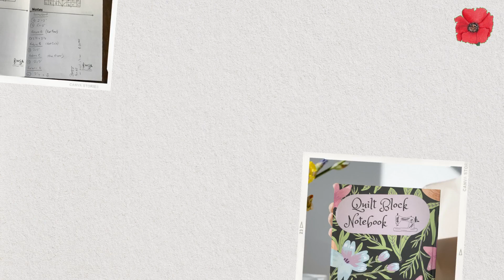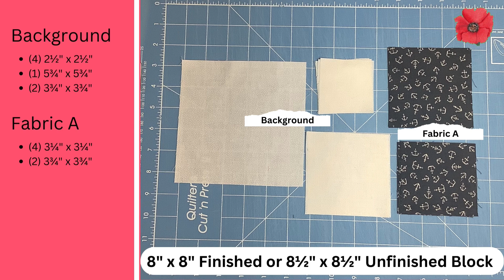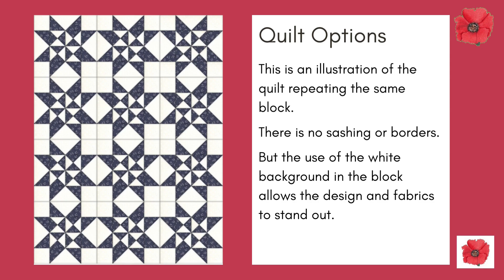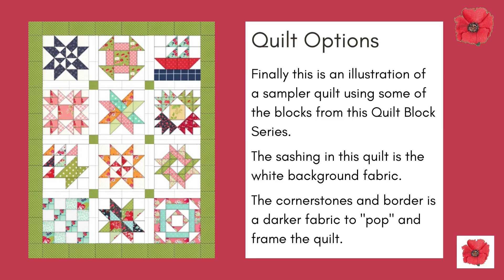8" Quilt Block - Solitaire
Hello and welcome to today's video.

Let’s get quilting,
Jayne

:: MERCHANDISE - QUIILT PATTERNS ::
I love designing patterns and you can now buy a few of these from my website here (more to follow):

All patterns are downloadable PDF files, and provide instructions on how to create the specific quilt design, including the fabric requirements, the cutting measurements, and the assembly process.

:: MERCHANDISE - QUILT BLOCK NOTEBOOK ::
I have designed and published a Quilt Block Notebook, which can be bought from your local Amazon marketplace by clicking this link:

:: PATCHWORK & QUILTING TOOLS USED IN MY VIDEOS ::
As you have requested, these are the tools that I use in my videos. I appreciate your support!

- Quilt in a Day - 6.5 inch Triangle Square Up Ruler
- Creative Grids Ultimate Flying Geese Template and Quilt Ruler
- June Tailor Quilter's Cut-n-Press
- Joan Hawley Roll and Press to make creases and seams
- OLFA Rotating Cutting Mat 30x30cm

:: ABOUT ME ::
Jayne from Poppy Patchwork is an avid quilter, she used to own her own patchwork shop in the UK and is now enjoying passing on her quilting tips to you in her YouTube videos.

Check out her new Quilting Block Tutorials where she shows you how to make different types of 12-inch blocks, using half-square triangles, flying geese, applique, and foundation paper piecing.